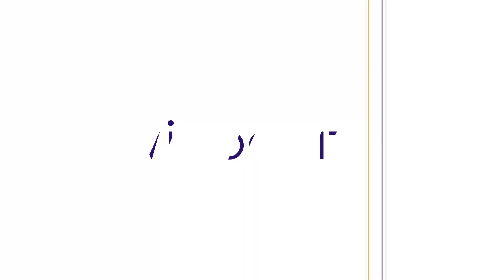Bubbles Company démocratise le proximity marketing dans les entreprises